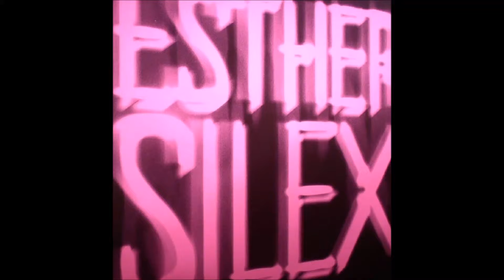Esther Silex - Hans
Esther Silex ‎– Pachamama

Label: Studio Barnhus ‎– BARN 034
Format: Vinyl, 12", EP, Stereo
Released: 16 Jan 2016
Genre: Electronic
Style: House